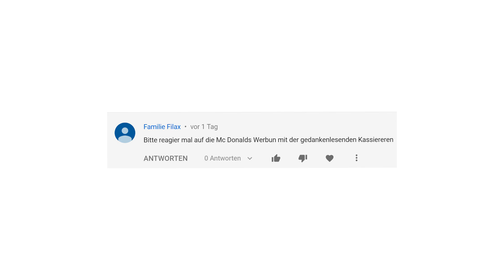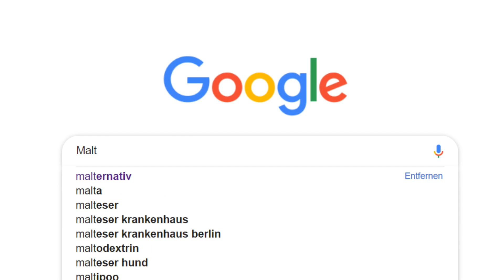Mc Donald's Gedankenleser Werbung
Mc Donald's Gedankenleser Werbung. Mit MC Donalds!

Mein Equipment :